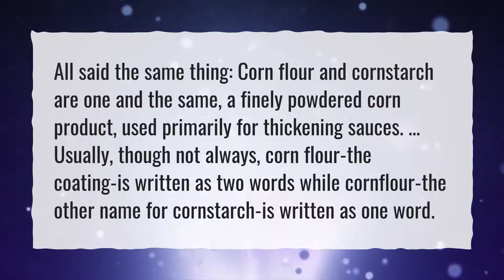Is cornstarch the same as corn flour?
More About What Is Corn Starch • Is cornstarch the same as corn flour?